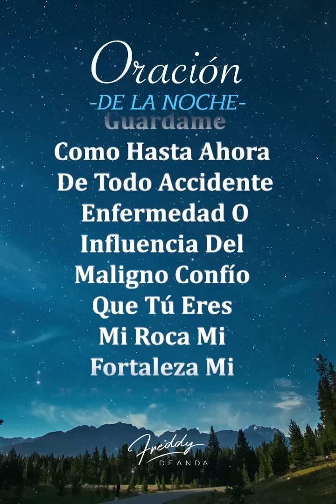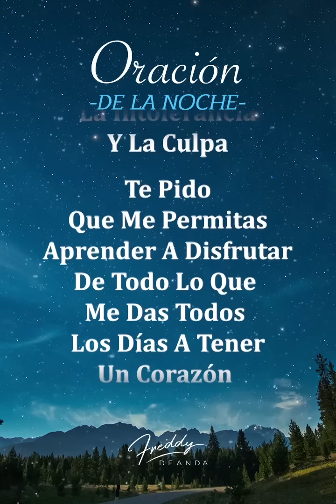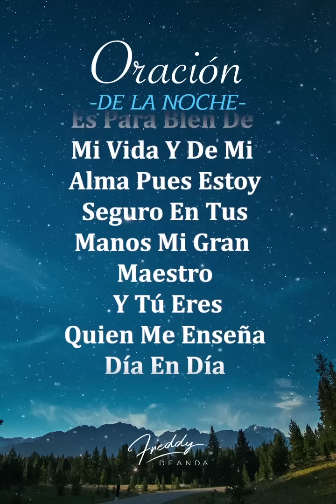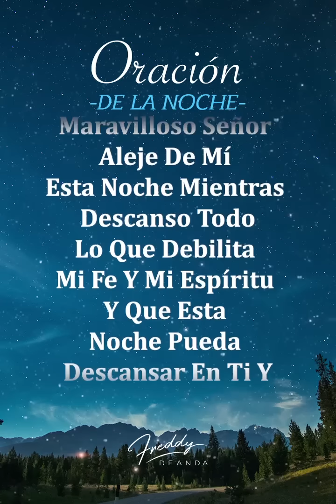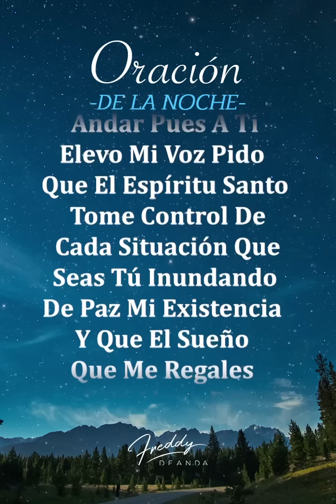🙏Oración de la noche🌕